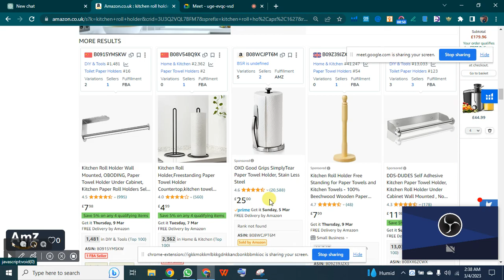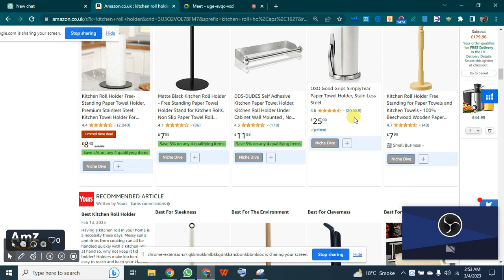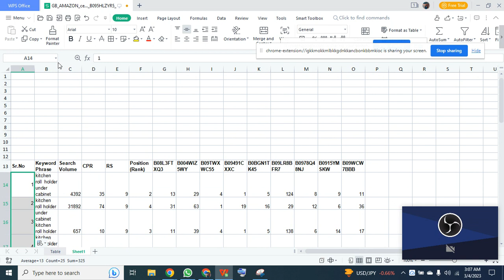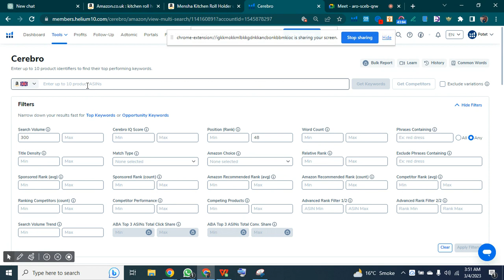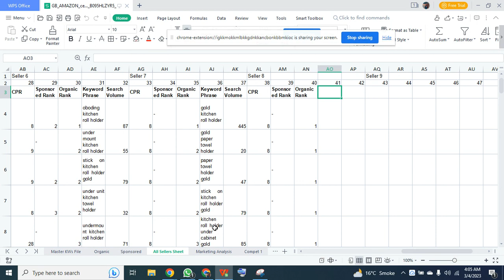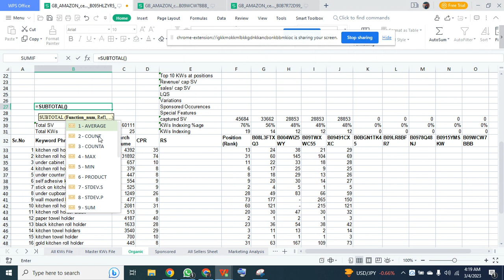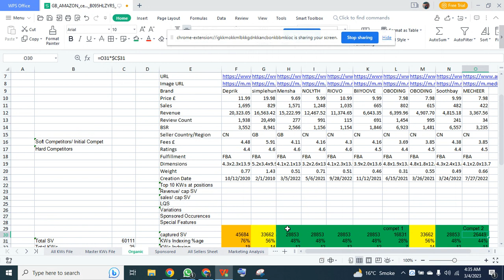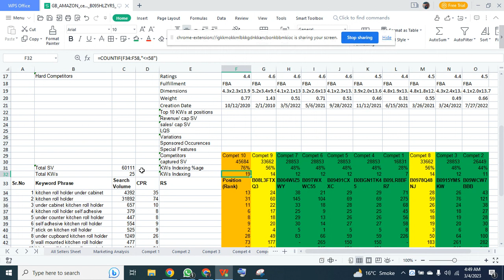STARK SHEET| Complete Lecture Ft. M TALHA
This video does include complete making and analysis of STARK SHEET at an advance level.

We are unfortunate to have low voice during the lecture
But still worth watching.

Have question can ask in comment section.

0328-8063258